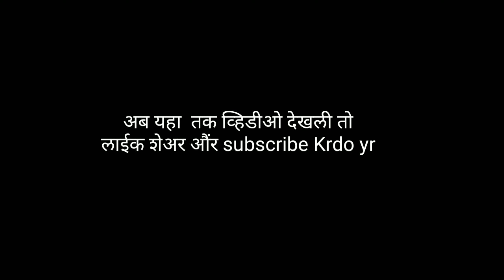fata pant ka AAVISHKAR |comedy video | By Dharam Eshwar Vines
FATTA PANT KA AVISKAR
( फटा पैंट का आविष्कार )

NEW COMEDY VIDEO BY dharam eshwar Vines

keywords -
comedy videos,
comedy videos movies,
comedy video all,
a short comedy video,